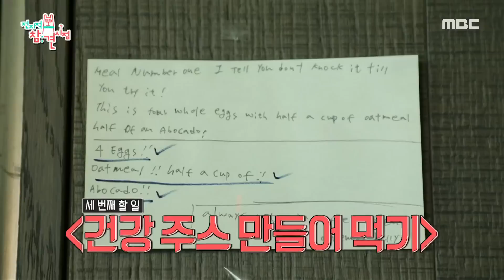[전지적 참견 시점] 슈퍼주니어 동해의 건강 주스 레시피...♬ MBC 200905 방송